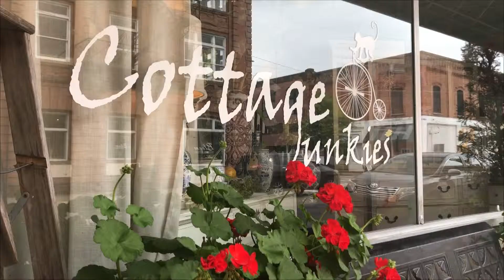'Cottage Junkies' Business Expansion2